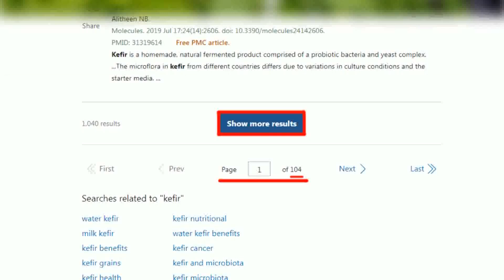【麥玉潔辣晚報】民進黨麻煩大了?"查中國介選.高端.廢死" 郭正亮預言:最後幾天這議題會繼續燒?｜雙面民進黨 介選汙名 重要家人｜介文汲.孫大千挖深內幕? @中天新聞CtiNews 精華版